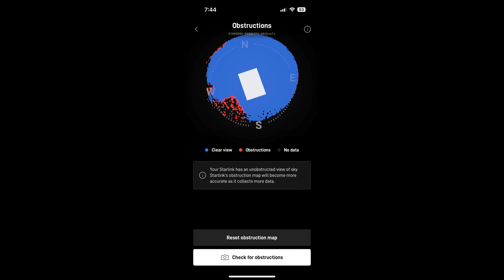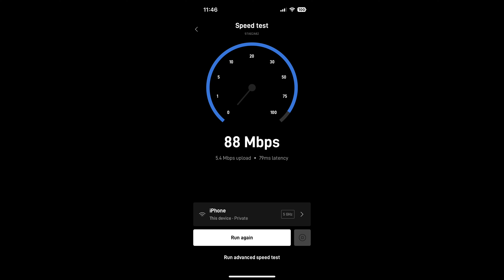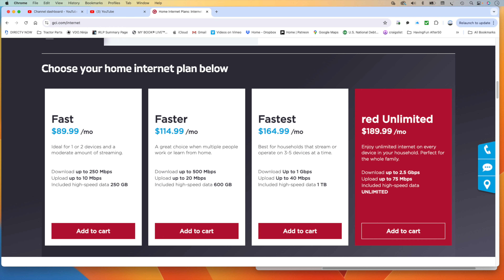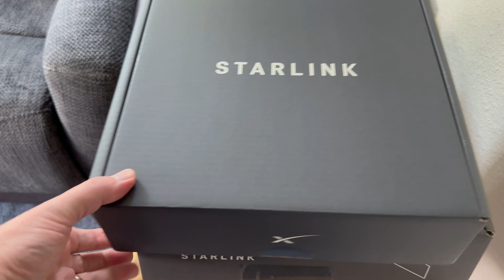10 Day Starlink Review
I find Starlink better than cellular and can rival a landline for speeds at times.  It does come with some challenges.  Even though you hear about trees or obstructions in other videos, I found this to be my biggest challenge in placing the dishy.  This upload for this video, looks like it will take about 2 1/2 hours.  4K and 6.34 GB in size.